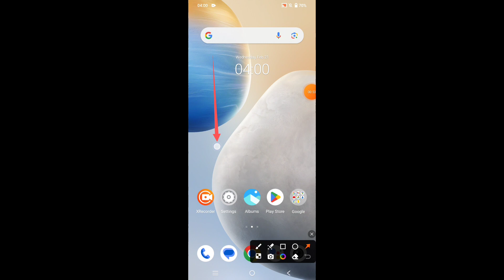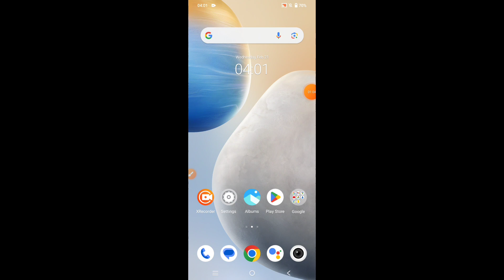How to take screenshot on Vivo X100 Pro 5G || Vivo X100 Pro 5G me screenshot kaise le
Hello dosto, aaj meine is video me bataya hai ki Vivo X100 Pro 5G me screenshot kaise le. dosto Vivo X100 Pro 5G me screenshot lene ke 2 treeke hai, Vivo X100 Pro 5G me screenshot lene ke dono hi treeke bahut aasan hai. agar aap bhi Vivo X100 Pro 5G me screenshot lena chahte hai to is video ko jroor dekhe aur end tk dekhe, thanks friends.

Hello friends, today I have explained in this video how to take a screenshot on the Vivo X100 Pro 5G. There are two ways to take a screenshot on the Vivo X100 Pro 5G, and both methods are very easy. If you also want to take a screenshot on the Vivo X100 Pro 5G, be sure to watch this video and watch until the end. Thanks, friends.

screenshot